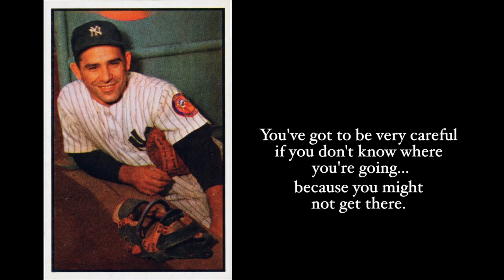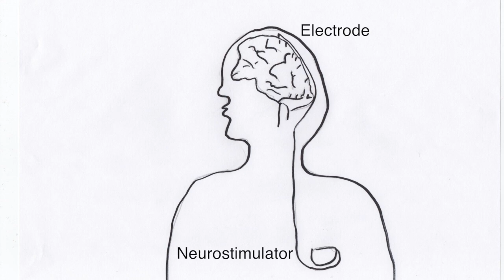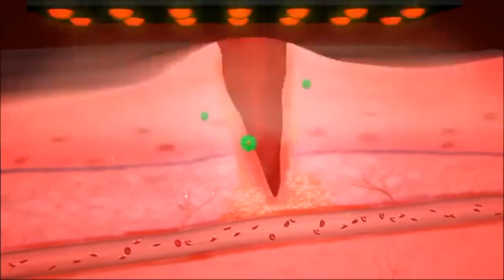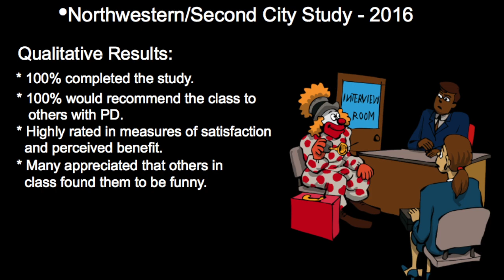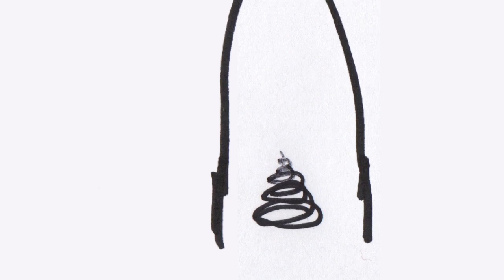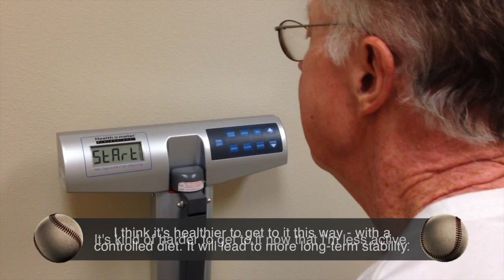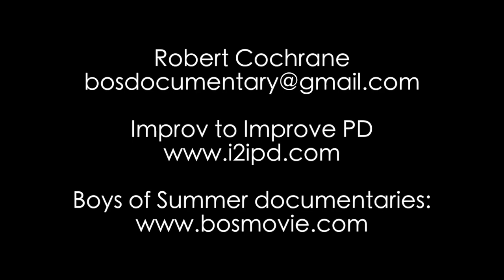Robert Cochrane BOS online presentation June 2020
Robert Cochrane presents an overview of Boys of Summer, a documentary 14 years in the making. The journey focuses on Robert's relationship with his father who has PD, and how it evolved into Robert's unique approach: 'Improv to Improve PD.' In other words, 'improv' as in comedy.